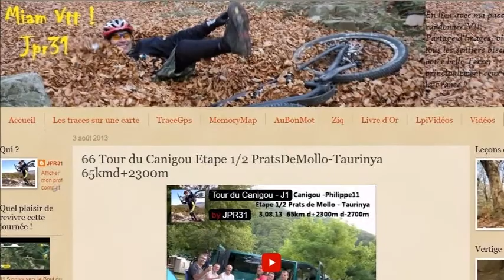Tour du Canigou J 1 PratsDeMollo relive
Du Vtt à  PratsDeMollo, le reportage complet avec trace Gps sur Miam Vtt JPR31